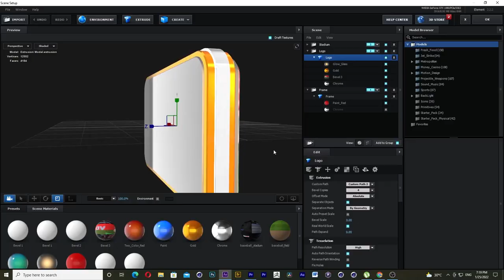3D Logo Bumper in After Effect (បើប្អូនចង់ចេះ Share អោយបាន 100 Share ខ្ញុំនឹងធ្វើមេរៀនពីរបៀបធ្វើជូន